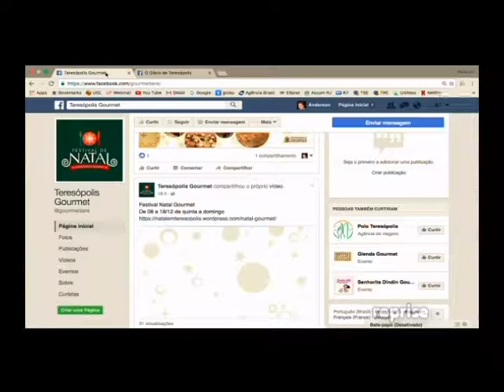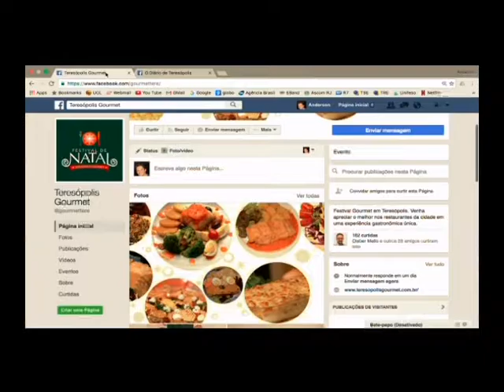Entrevista sobre evento de Natal gastronomico